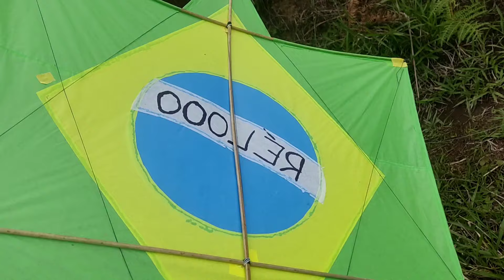Só pipas top com rabiola gigante, parabéns prós meninos 👏